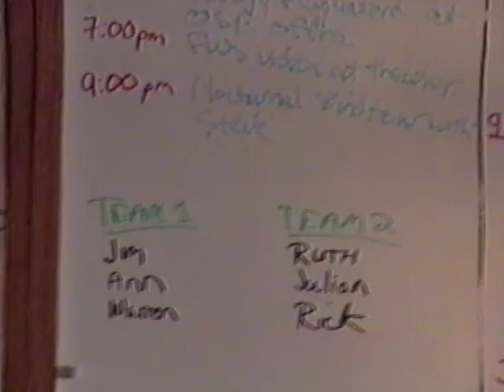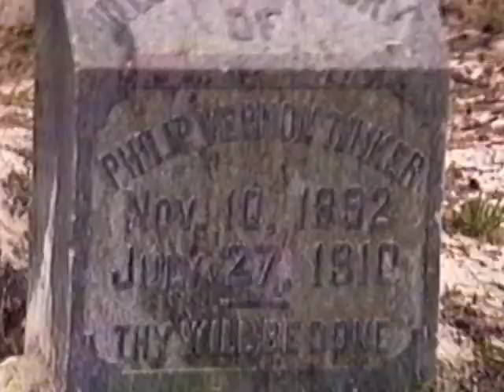Midway island 1999